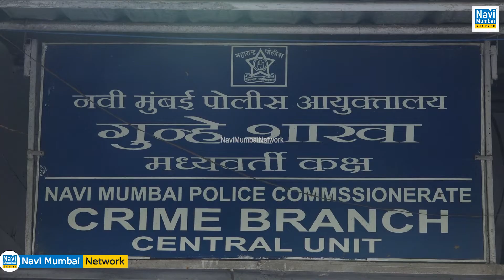Navi Mumbai Police | Dcp Suresh Mengde । Motorcycles चोर मामले में अल्पवयीन आरोपियों पर मामला दर्ज